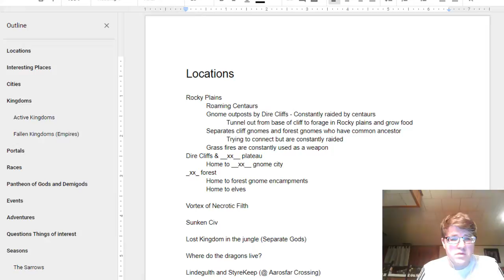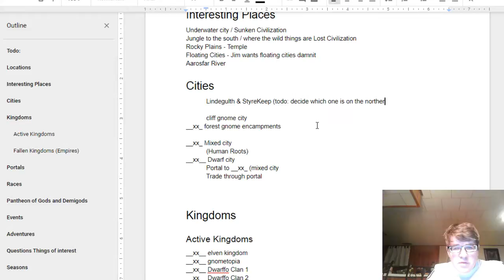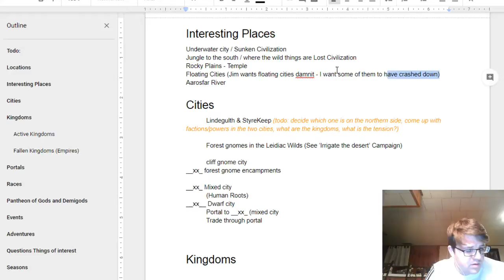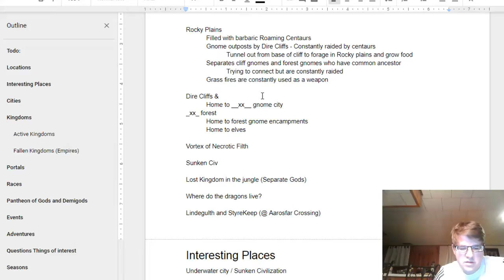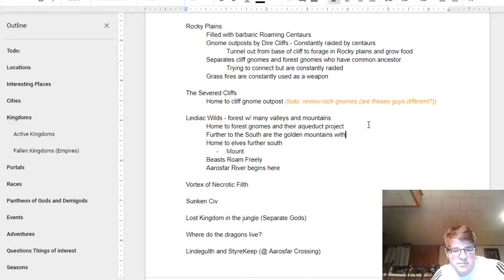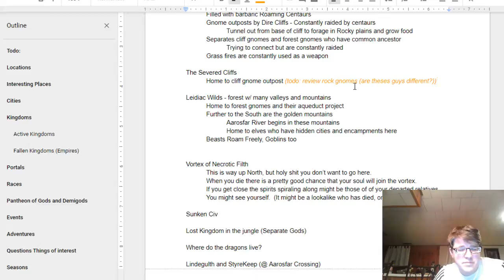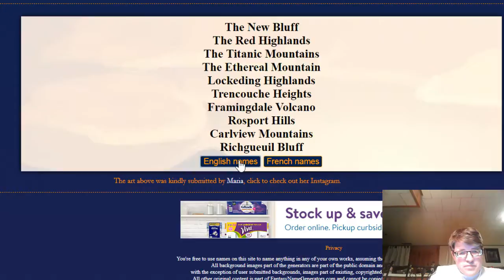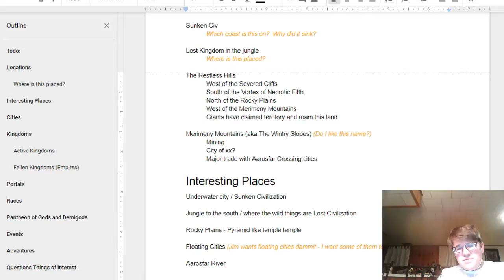World building D&D Livestream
It's all about worldbuilding in this livestream.  We're going to be working on part of the map as well as some of the world's history.